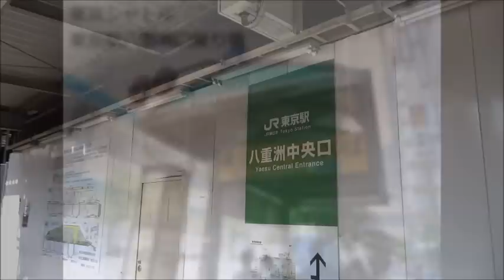東京シャトル 東京駅八重洲口のりば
成田空港行き格安バス東京シャトル。東京駅八重洲口乗り場への行き方をご案内します。